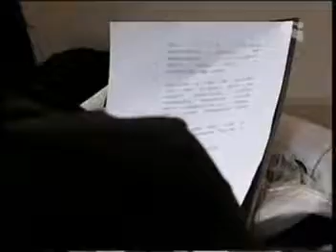BrNTM - C3 E10 Part 2/5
Episode 10 of cycle 3